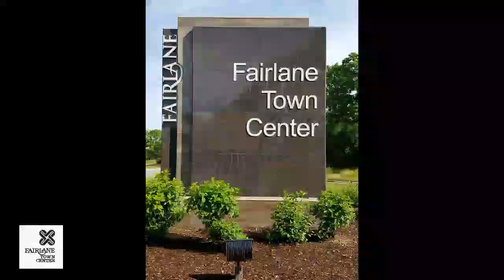Do You Remember Fairlane Town Center in Dearborn Michigan?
Fairlane Town Center is a super-regional shopping mall in the Detroit suburb of Dearborn, Michigan. The mall is adjacent to The Henry Hotel, The Fairlane Club, the University of Michigan–Dearborn, Henry Ford Community College, The Henry Ford, and the Ford Motor Company headquarters. The anchor stores are Macy's and JCPenney, with vacant anchor spaces last occupied by AMC Theatres, Sears, and Ford Motor Company offices.

Following a major renovation in 2007, the mall features a large food court, full-service restaurants, several eateries, and merchandise for the urbanized market.[2] The mall is about a 15-minute drive from downtown Detroit, Wayne State University, or Metro Airport.